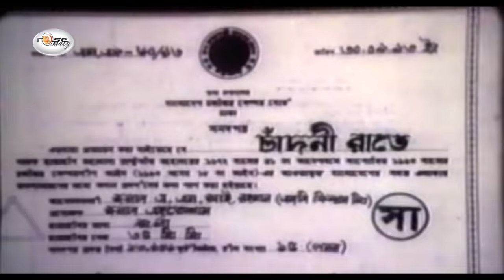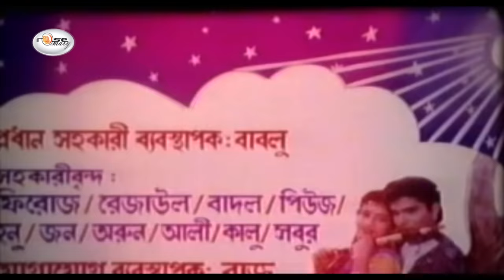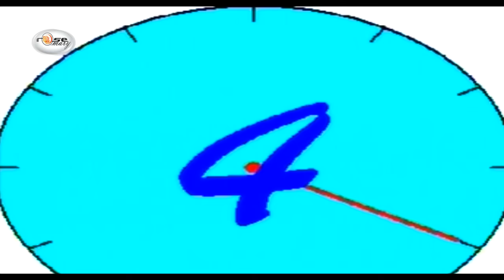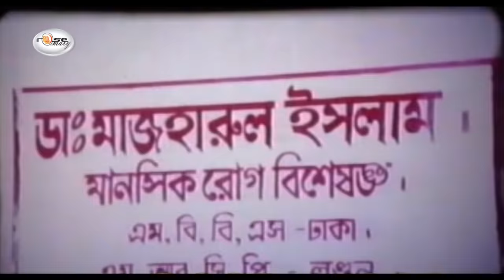Super Hit Romantic Bangla Movie I Chadni Rate I চাদনী রাতে I Sabnoor I Sabbir I Rosemary